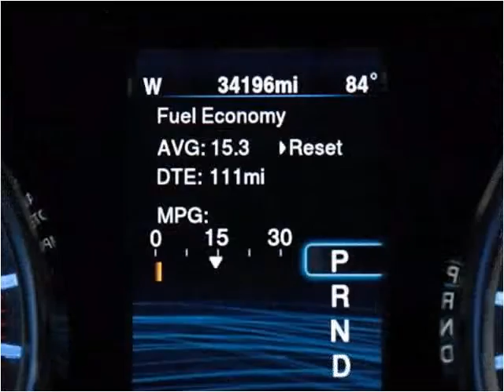2013 Chrysler 300 Used Cars Miami Gardens FL